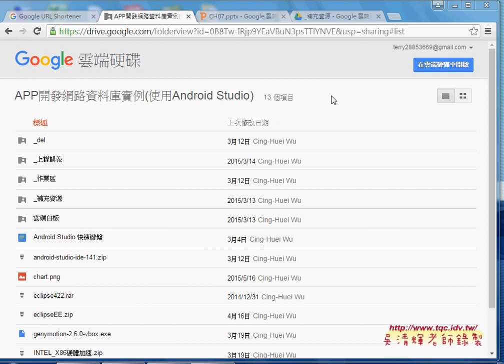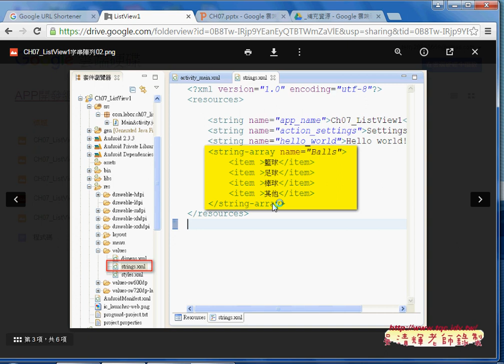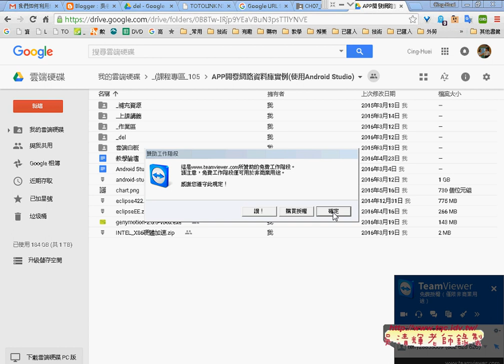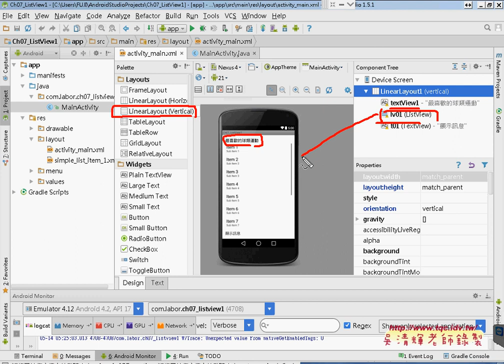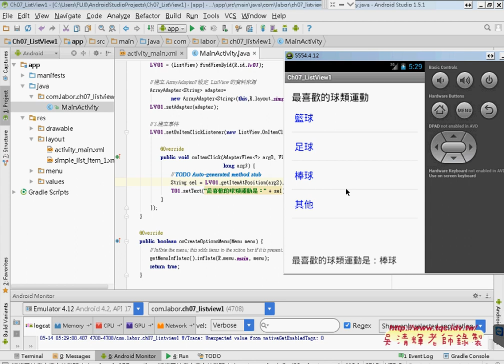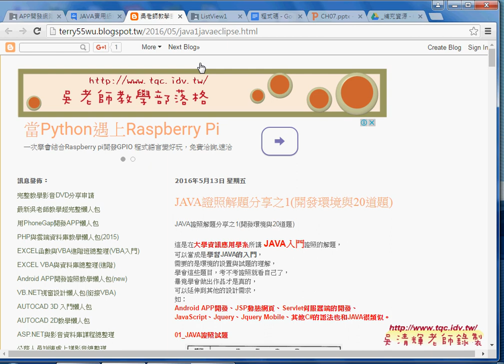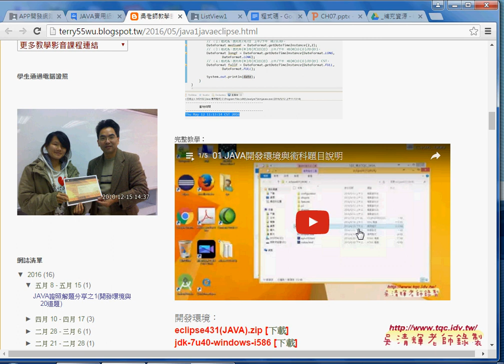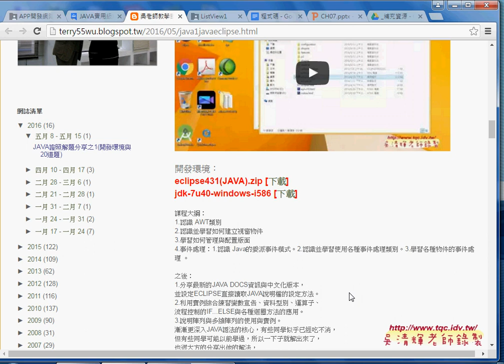01 ListView清單元件範例1